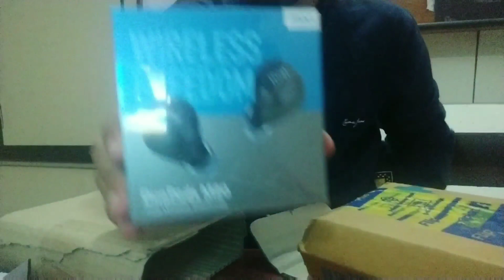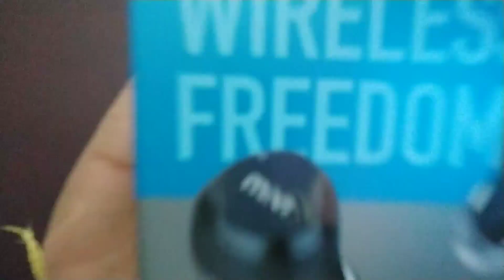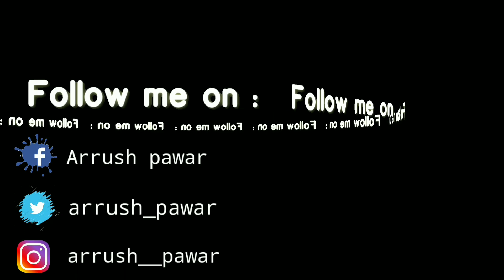After MUMBIKER NIKHIL *MIVI send me M20 DUOPODS* || TRUE WIRELESS EARPODS|| 1999₹ only...!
Hello viewers
today i open a box or tws M20 duo pods...
and the main thing i like in these ... the warrenty period.

Link

Thanku❣️